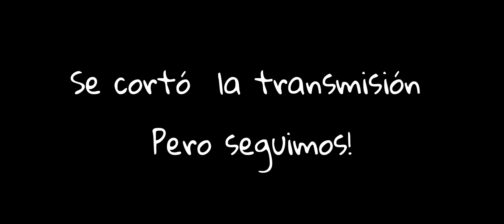TRES NUBES PEREGRINAS/ Presentación libro NOELIA RIVERO/ Nov.2022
Presentación del libro de poesía de Noelia Rivero TRES NUBES PEREGRINAS.

Conversan con la autora Ana Granato y Vanna Andreini.
Textiles de Marina Bandin.
Toca cof cof.
Editorial LITORAL DARK.

Idea: Ana GraNATO.
comentando, compartiendo, megusteando
lamiendo el algoritmo a como de lugar!

🎁HERESIARCAS ACÁ!
📣 Este proyecto es posible gracias a tu aporte!!! GRACIASS